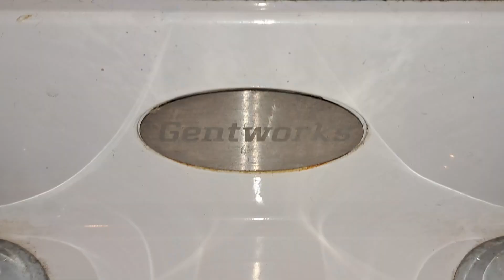Southwark Theatre, (Unisex WC) Gentworks, Washthrough sink & Vulcan hand dryer